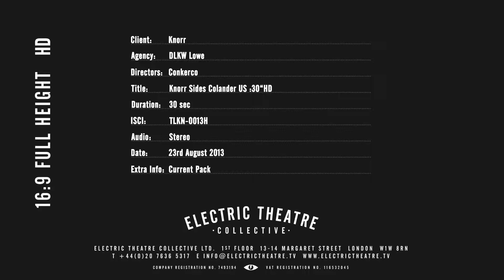2015 Food & Grocery Gold Winner - "See a Different Side"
BRAND: Knorr

CATEGORY: Food & Grocery